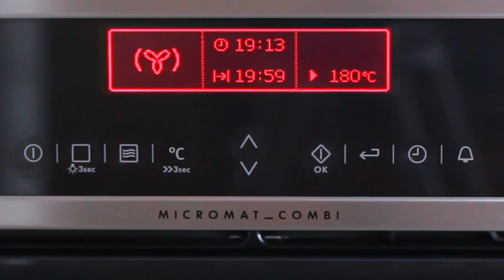CAMEMBERT-ZUPFBROT mit Preiselbeeren | leckeres Party-Rezept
Zupfbrote erfreuen sich - besonders bei Parties - großer Beliebtheit. Das Camembert-Zupfbrot mit Preiselbeeren ist ein besonders leckeres Exemplar. Käseliebhaber kommen hier voll auf ihre Kosten!
► Bücher zum Thema "Party-Brote"gibt es z. B. hier bei Amazon

ZUTATEN:
• Baguette oder Ciabatta ca. 400 g
• Salz, Pfeffer
• 60 g Butter
• 80 g Preiselbeeren aus dem Glas
• 250 g Camembert
Das Brot  bei 180 Grad Umluft für 20 Minuten im Ofen backen.